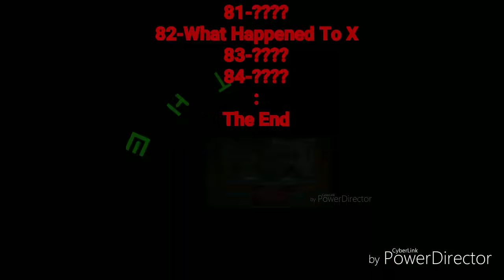Preview 2 MIDI Csupo Effects VS Talking News!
1-Normal
2-Luig Group
3-X Does Respond
4-Even X Discontinues
5-Pitch White
6-?
7-G Major
8-Goo Goo Gaa Gaa
9-Old School
10-G Major 2
11-?
12-Bump Map X
13-G Major 15
14-Happy X (Wrong)
15-Blue I Killed X
16-I Killed X
17-Too Ruins Tree
18-Chorded
19-Clearer
20-Group
21-Helium
22-AutoVocoding
23-PowerCityNight
24-?
25-G Major 1
26-Confusion
27-Black & White Invert Reserved High Pitch
28-Colorama
29-V Major
30-X Is Sick
31-U Major
32-Red Sponge Effect
33-?
34-?
35-G Major 74
36-I Spoiled X (Wrong)
37-X Is High (Wrong)
38-?
39-?
40-Weird Voice
41-VanillaChorded
42-Sponge 2.0
43-X Something
44-Q Major
45-Are You Sure X Is In G Major
46-Low Voice (Wrong\No Slow)
47-I Sused X (Wrong)
48-Scawy X (Wrong)
49-KC1F7
50-?
51-X Is Awesome
52-R Major 11 (Wrong)
53-?
54-Round 1 Megan Woodmanse
55-X Is Crying
56-Klasky Csupo Effect
57-G Major 6
58-Crazy Effect
59-P Major (Sony Vegas Version!)
60-DUH Major
61-You Wiggled X
62-G Major Mirror Top (Wrong/No Speed)
63-Weird Helium (Wrong)
64-Deaf X
65-Blind X
66-Deaf Major
67-Blind Major
68-Dizzy Major (Wrong)
69-G Major 4 Low Pitch
70-Y Major
71-Csuusc Csuusc Tried Be Normal
72-X Loudness
73-Droplets
74-Freshing Equalizer
75-B Major
76-F Major
77-S Major
78-Green Lowers (Wrong)
79-X IFOE
80-Wat X
81-Green Effects
82-What Happened To X (Wrong)
83-?
84-D U H (Wrong/No Wave!)
END!
Reupload For 1 August! & Matheus Silva!